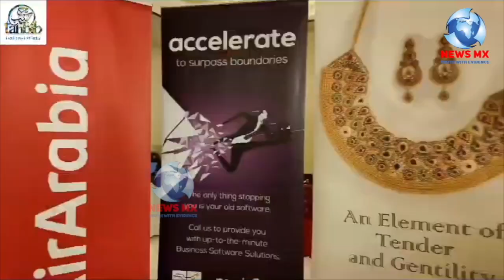Chief Guest Javed Akhtar at Tehbib Festival Organised by Leading H Media At UAE